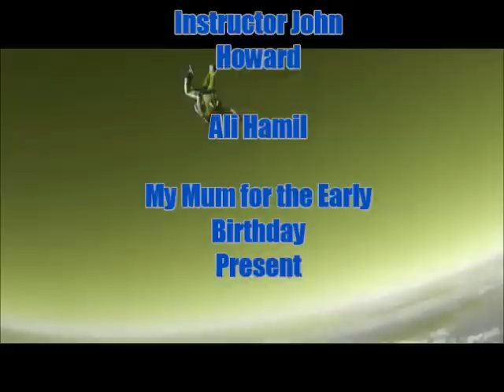My Skydive with Skydive Northwest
Tandem Jump with some of the nicest people you will ever meet.